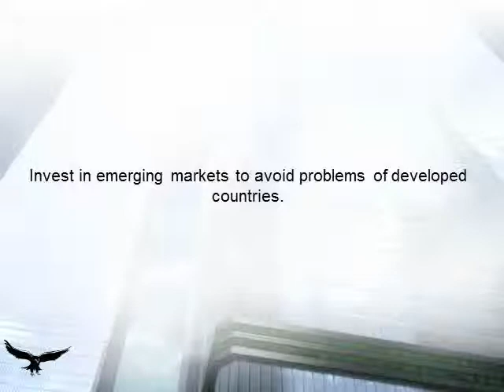How to Invest like Bill Gross from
to learn how to invest in stocks, bonds, mutual funds, exchange traded funds (ETF'S), and real estate. Learn investment strategies such as Growth Investing, Value Investing, and Income Investing. Learn how to invest like Warren Buffett, Peter Lynch, Benjamin Graham, John Templeton, Philip Fisher, Bill Gross, T. Rowe Price, George Soros, and many more.